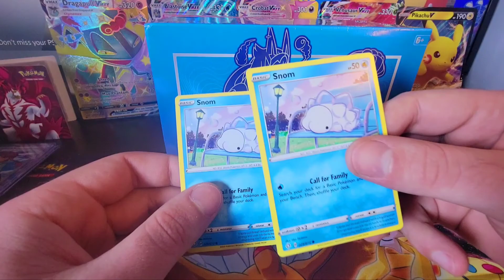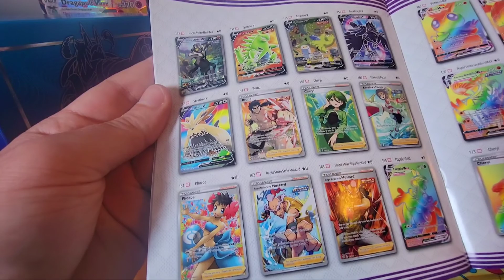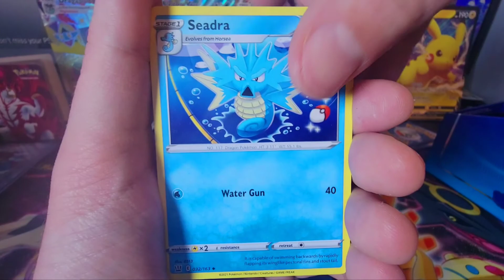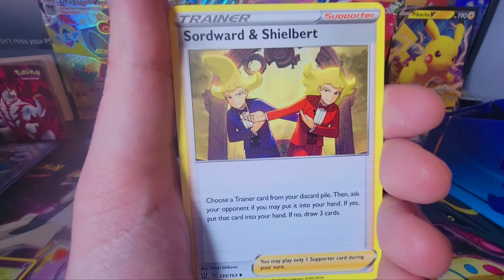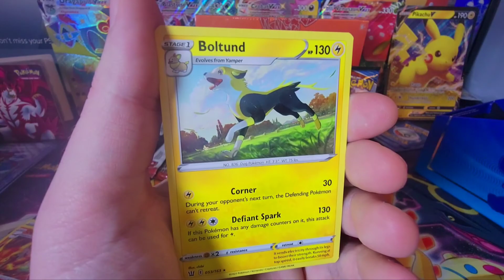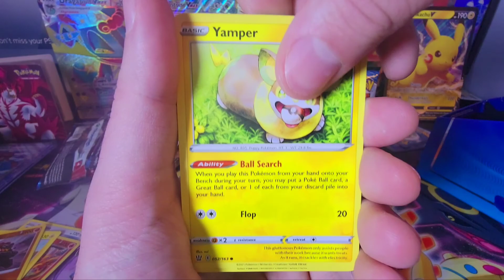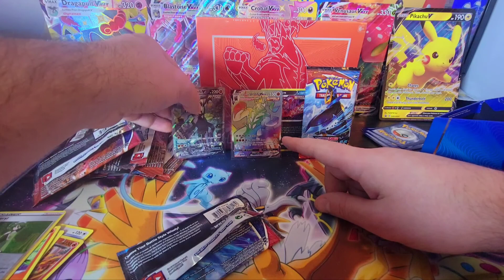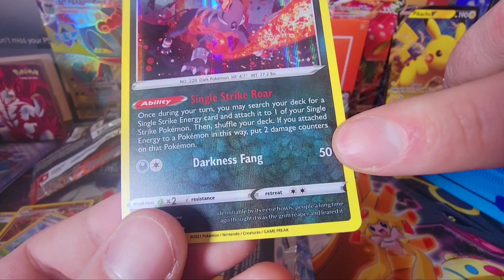BATTLE STYLES (RAPID STRIKE) Elite Trainer Box Opening!🦧 *We actually have good luck with pulls!!*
I had just about given up on hope for this set until this video!